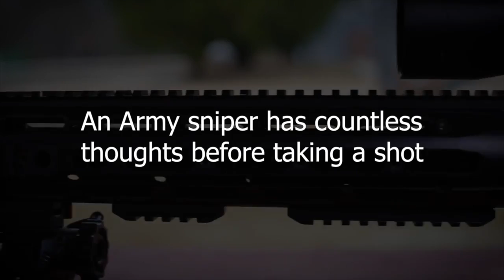U.S. Army Promotional Video for the National Western Stock Show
This was the introduction video for the U.S. Army on the Jumbotron at the National Western Stock Show on January 21, 2020.